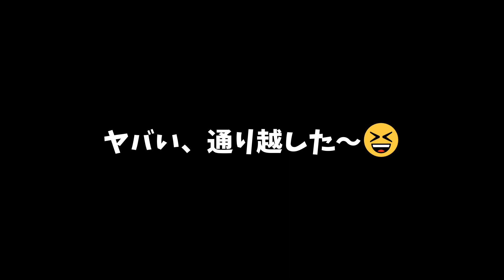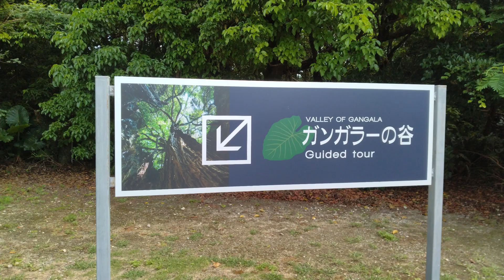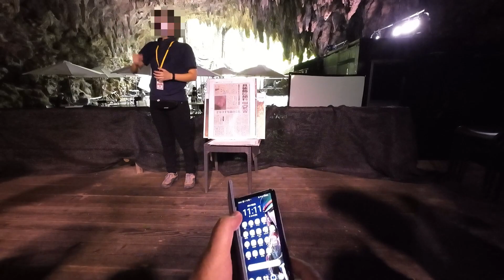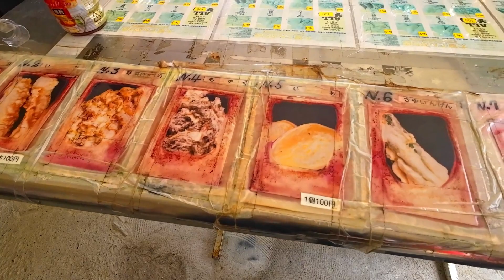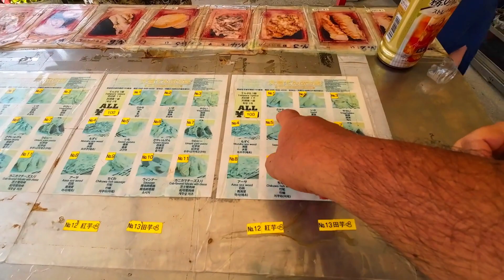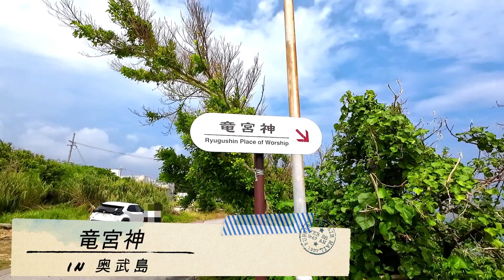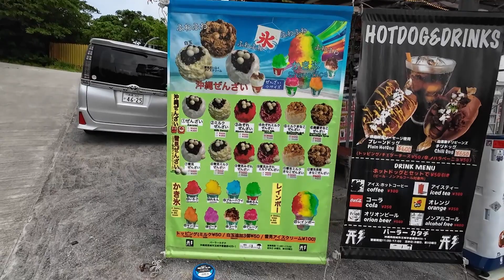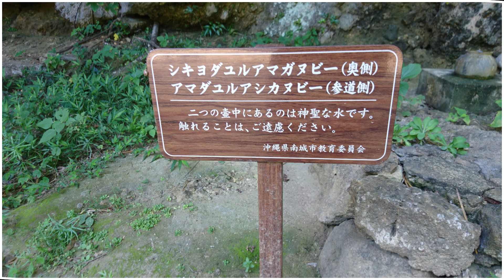【観光】沖縄南東エリア「南城市」一日で楽しめる魅力あるスポット多数！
沖縄南東エリアは、綺麗な海や美味しい食べ物、観光スポットがたくさんあってドライブするには最高ですね～。😊

The southeastern area of ​​Okinawa is the perfect place to drive, with beautiful beaches, delicious food, and plenty of sightseeing spots.

00:00 Opening
00:10 ニライカナイ橋
03:25 ガンガラーの谷
06:10 大城てんぷら店
11:36 竜宮神
12:46 パーラーカタチ
17:06 知念岬
17:33 斎場御嶽

For the BGM used in the video,
Credits are given in the explanation of the channel overview.
Others are as follows.